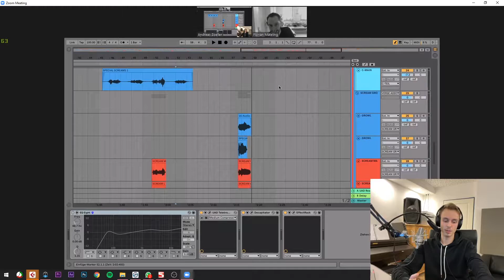DARK DIARIES #02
VSG_VIRUS_LOCKDOWN_SONGWRITING:
Ein Einblick in die Entstehung des Songs "Virus" während dem zweiten Lockdown.